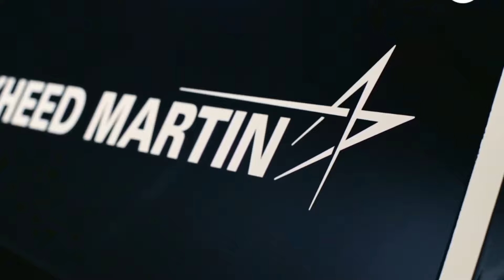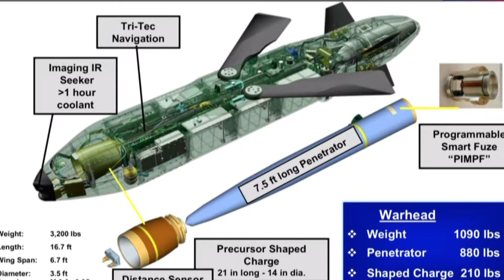Mỹ ra mắt tên lửa AGM 158 thế hệ mới có tầm bắn cực xa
Mới đây, Tập đoàn Mỹ Lockheed Martin, đã tiết lộ phiên bản mới nhất, của tên lửa hành trình AGM 158 JASSM XR, được gọi là phiên bản Phạm vi tác chiến mở rộng (eXtreme Range). Đây là phiên bản nâng cấp của JASSM ER hiện có.
Với kích thước Chiều dài hơn 5 mét, Sải cánh Khoảng 3 mét,  và Đường kính  Khoảng 0,4 mét,  trọng lượng của nó đạt hơn 1 tấn, AGM 158 phiên bản XR được đánh giá là, lớn hơn phiên bản ER nhằm mang nhiều nhiên liệu hơn. Theo đó, sức mạnh tầm xa cũng được nâng lên đạt 1600 km, tương đương với tên lửa Tomahawk, gấp đôi cự ly tác chiến, của phiên bản ER trước đó, mang lại cho Không quân Mỹ, khả năng tấn công chính xác mục tiêu, từ ngoài tầm bắn, của tất cả các hệ thống phòng không hiện nay.
Tính đến nay, AGM-158 JASSM có ba phiên bản: AGM-158A JASSM, (phiên bản không đối đất cơ bản); AGM-158B JASSM-ER (phiên bản không đối đất tầm xa), và AGM 158C LRASM, (phiên bản chống hạm tầm xa), một biến thể, có thể triển khai trong các hoạt động không đối hạm, hoặc hạm đối hạm, thông qua các ống phóng thẳng đứng Mk 41 VLS.